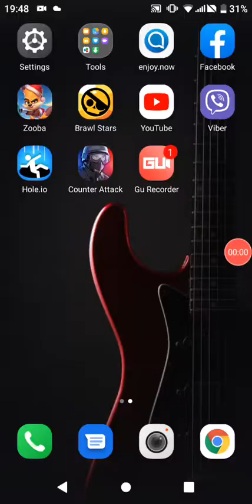Zooba je doshla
Like ako zelite josh